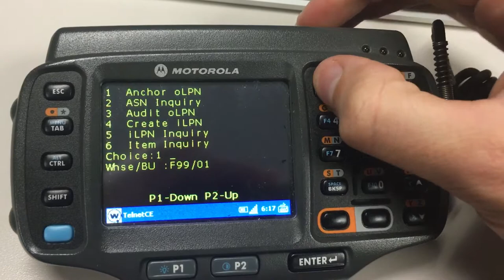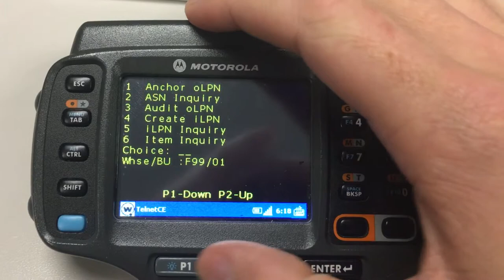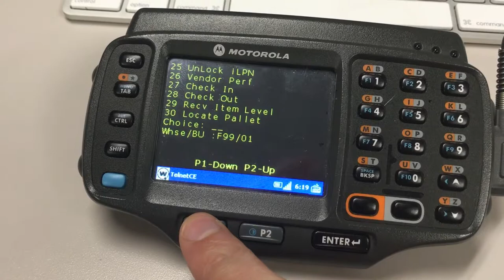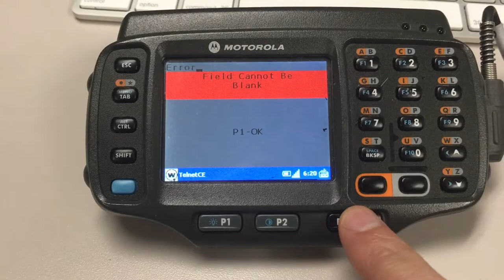Wavelink Screen Reformatting Demo